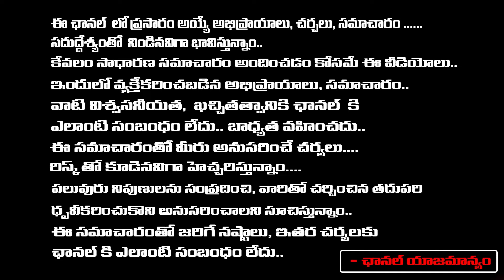Chiranjeevi Serious On Pawan , Mega Family in Tension | Chandrababu | RED TV Talkies